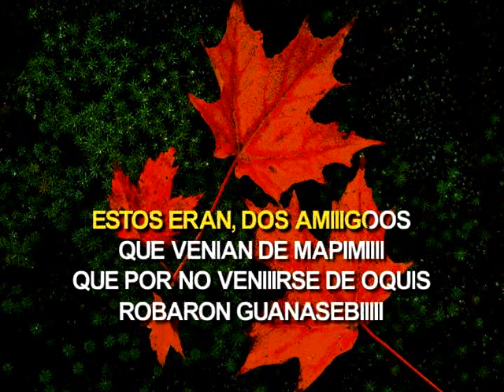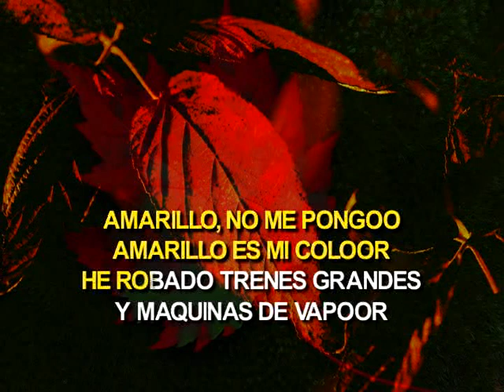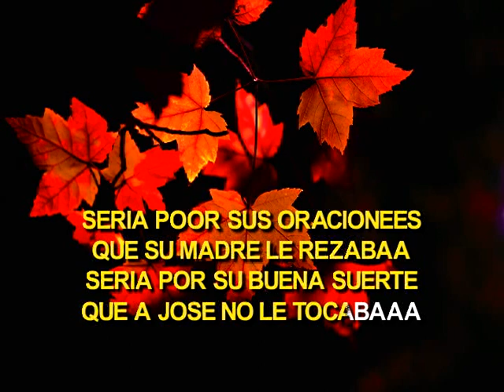Los dos amigos - Comunidad Norteña.